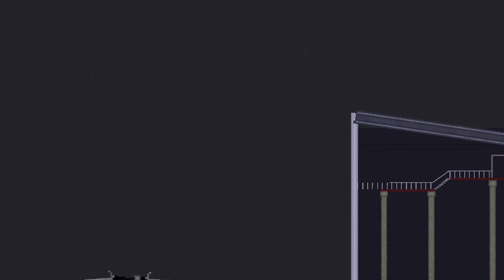Skibidi toilet 66 in "People playground"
Автор:@DaFuqBoom

                                 Misha25k